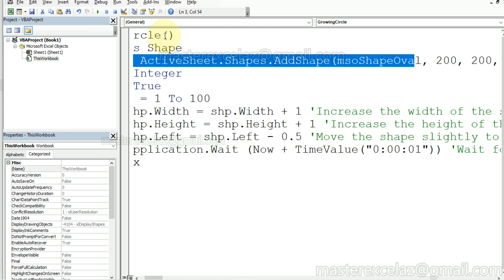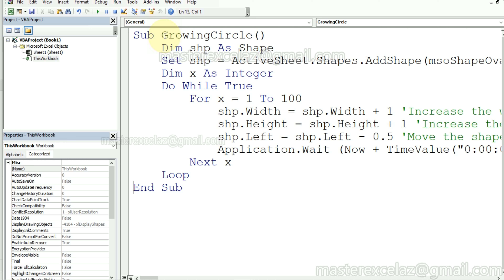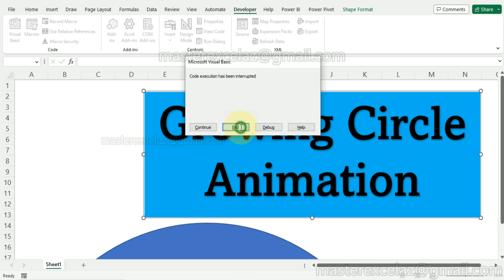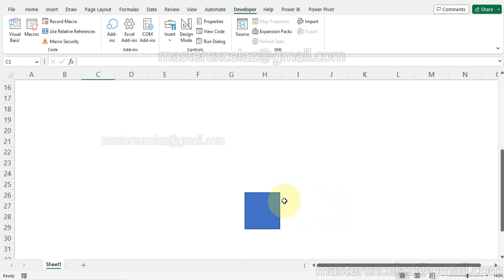Growing Circle Animation - MS excel Tips and Tricks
This excel tutorial video shows you how to create animation for Growing circle using vba in excel.